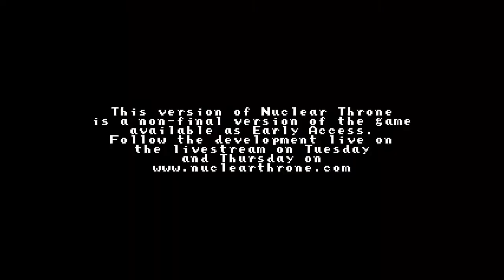Introduction to Nuclear Throne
Welcome, We are playing some Nuclear Throne this is the video introducing it on to my channel. If you enjoy the video leave a like so that way I know to make more Nuclear Throne Videos.